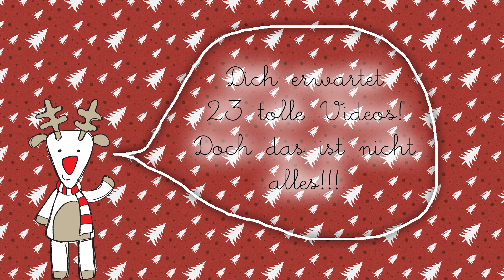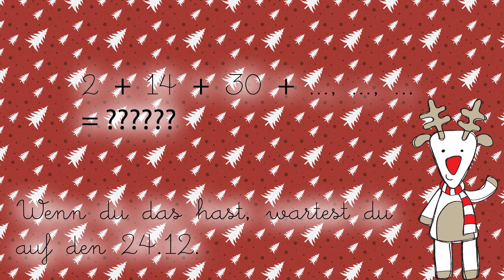Under the Mistletoe - Adventskalender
Hallo Hallo ♥
heut gehts los mit unsere großen Weihnachtsaktion, hier wird erklärt wie das ganze funktioniert und was ihr machen müsst wenn ihr etwas gewinnen wollt.

grüße♥

24. Verlosung (auf jedem Kanal kommt ein Video)

Teilnahmebedingungen:
- Ihr könnt bei sovielen Youtubern mitmachen, wie ihr wollt.
- Vom 01.-23. Dezember werden wir die Videos für euch hochladen, siehe Liste oben. In jedem ist eine Zahl versteckt und alle Videos (Zahlen) zusammen bilden eine Summe. Ihr könnt die Videos mit unserem Hashtag underthemistletoe finden. Die Endsumme schreibt ihr dann bei dem Youtuber im Video vom 24.12. unten in die Kommentare und schon seid ihr bei der Verlosung dabei. Ihr könnt die Zahl natürlich auch unter alle Videos schreiben, wenn ihr bei jeder Verlosung mitmachen wollt.
- Teilnahmeende ist der 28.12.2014 Mitternacht, bis dahin könnt ihr die Summe in die Kommentare schreiben.
- Mitmachen dürft ihr, wenn ihr eine Adresse in D, CH oder A habt, an die wir den Gewinn bzw. die Gewinne schicken können.
- Ihr müsst über 18 Jahre alt sein, oder die Einwilligung eurer Eltern haben, wenn ihr jünger seid.

Falls ihr kein Video mehr von mir verpassen wollt, gehts hier zum Abo:

Falls ihr Video Wünsche oder Vorschläge habt könnt ihr mir das gern in die Kommentare schreiben.